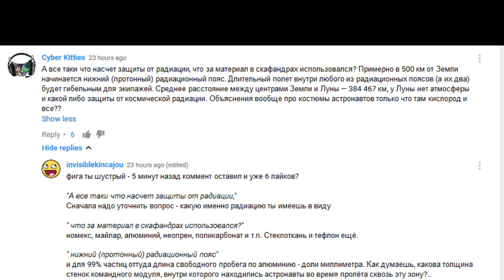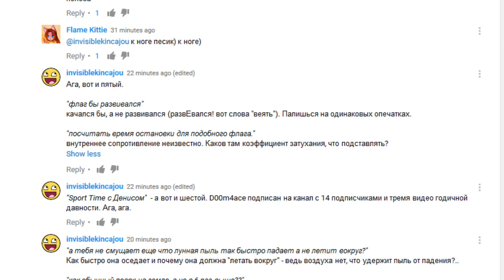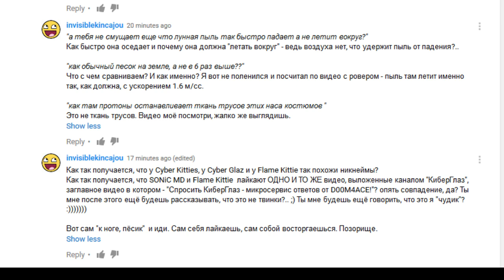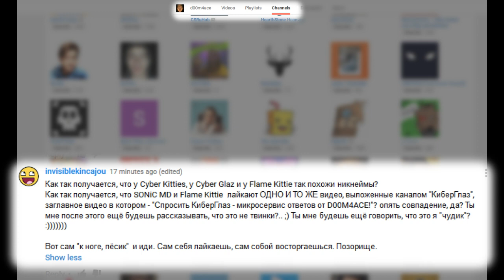Дорогой дневничок: атака клонов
Как так получается - Леонов летал в сверхтяжёлом свинцовом скафандре, а фанатик и чудак это всё равно я?..